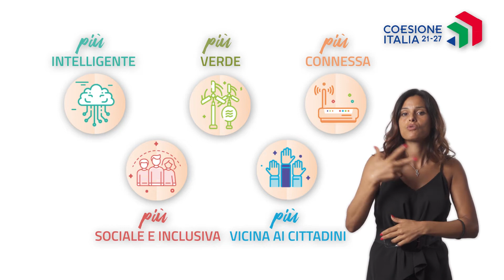LIS - Coesione Italia, Programmazione 21-27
Con la firma dell’Accordo di Partenariato tra l’Italia e la Commissione europea parte la Programmazione 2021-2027. La Politica di Coesione è alla base di molti progetti in Italia per promuovere lavoro, benessere e uno  sviluppo del territorio equilibrato e rispettoso dell'ambiente.
L’accordo orienterà 75 miliardi di euro per il raggiungimento degli obiettivi strategici dell'Europa per diventare: più intelligente; più verde; più connessa; più sociale e inclusiva; più vicina ai cittadini.